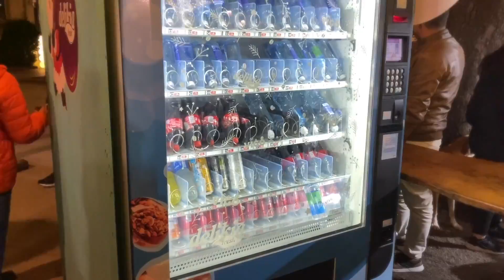Mercado de Natal em Vigo: um dos maiores da Europa 🎄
Conheça o Mercado de Natal de Vigo na Espanha! Ele é um dos maiores mercados de Natal da Europa e conta com 11 milhões de luzes de led. Descubra se vale a pena visitar o Cíes Market está localizado no Parque da Alameda, junto à Praça Compostela, conta com cerca de 100 barraquinhas, roda gigante, carrossel, vários brinquedos e atrações para viver a magia de Natal.

ღ  Apresentação: Amanda Corrêa e Cláudio Abdo
♫  Edição: Cláudio Abdo
📱 Viaje para o exterior com chip internacional da America Chip e e ganhe desconto com o voucher: vagaspelomundo
💲 Ganhe uma transferência internacional sem taxas com o nosso código promocional da Wise